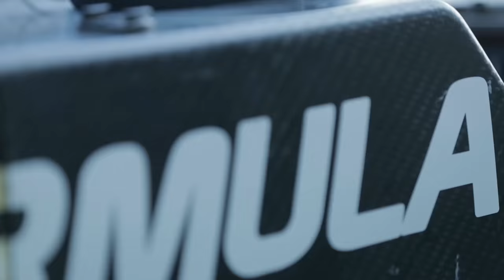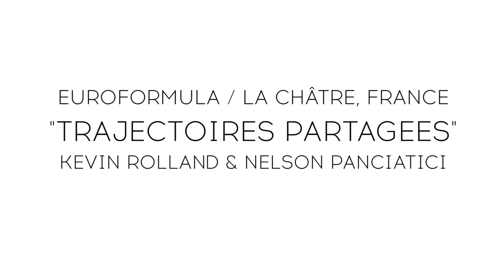Trajectoires partagées entre Kevin Rolland et Nelson Panciatici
Partage de passion entre le skieur freestyle Kevin Rolland, 5 fois vainqueur des X Games, et le pilote officiel Alpine, Nelson Panciatici, double champion d'Europe d'Endurance !